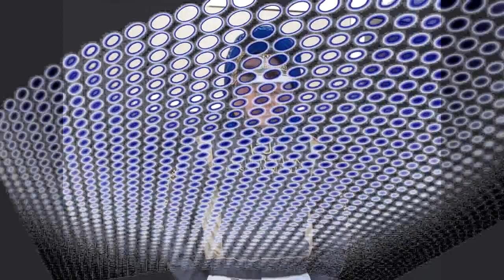160216 Träningsrapport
Träningsrapport efter banjobb 16 februari 2016 via länk